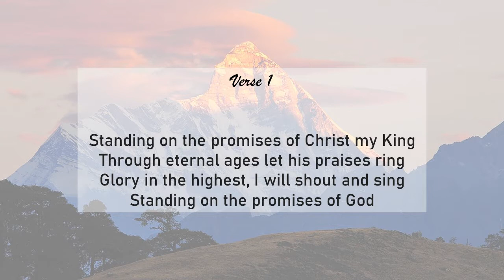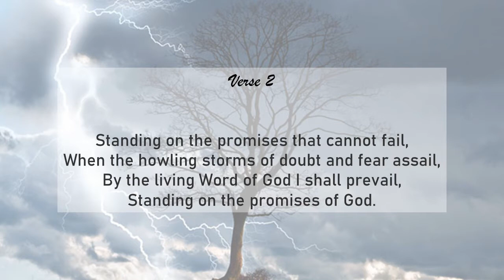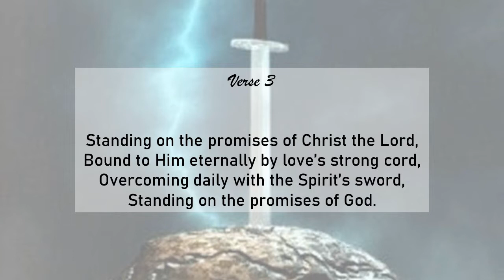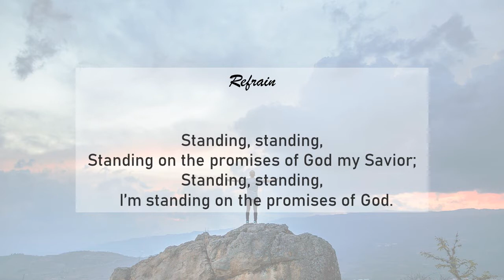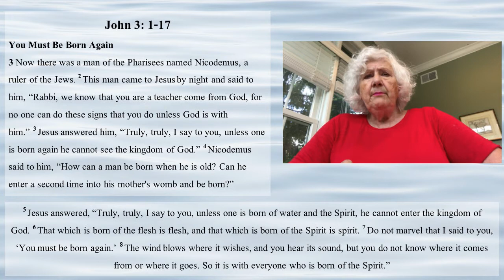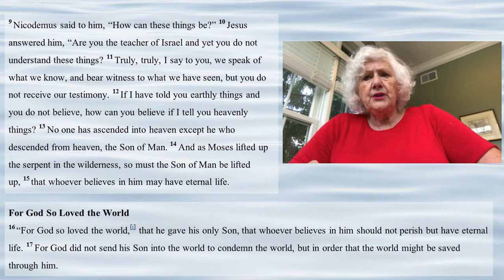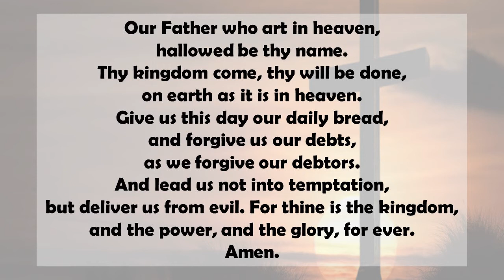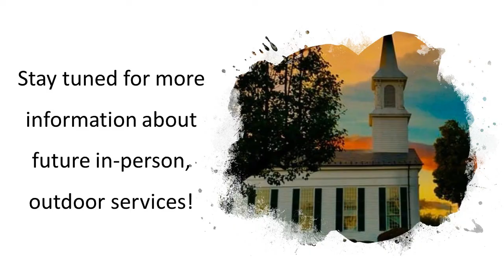Worship August 9, 2020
Add prayers to our Prayer Wall

Sign up for a virtual or in-person get-together with Pastor Ian, sign up